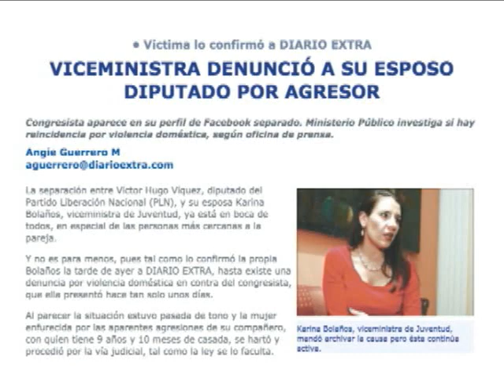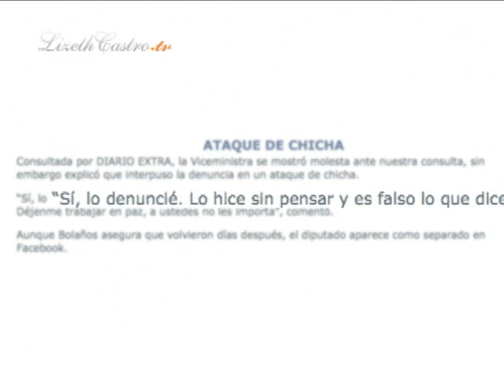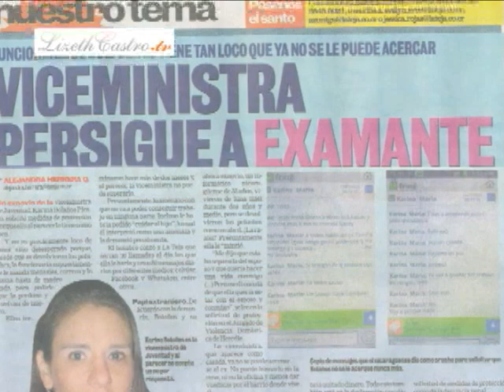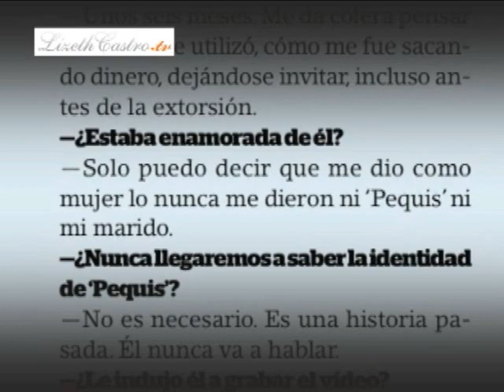Entrevista a Victor Hugo Víquez, ex esposo de Karina Bolaños.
Karina Bolaños y Victor Hugo Víquez se divorciaron el pasado 2 de agosto. Una pareja más que se divorcia en el país, pero con un agravante: ambos son personajes políticos.  Ella era Viceministra de Juventud y él es Diputado.  Tras informaciones divulgadas en el periódico La Teja, con la información de que ella estaba acusada de acoso por parte de un hombre que dice haber sido su amante, fue cuestión de horas para que el matrimonio de Bolaños y Víquez se quebrara sin posibilidad de reconstruirse.  Ella ha dado amplias declaraciones;  él ofreció una conferencia de prensa donde dijo que había perdido "la batalla del amor".  Tras semanas en silencio, Víquez nos concedió una entrevista para conversar sobre su vida y la de su familia, y sobre las lecciones que le dejó este capítulo que él califica como "un terremoto de 10 grados" que lo tiene devastado.